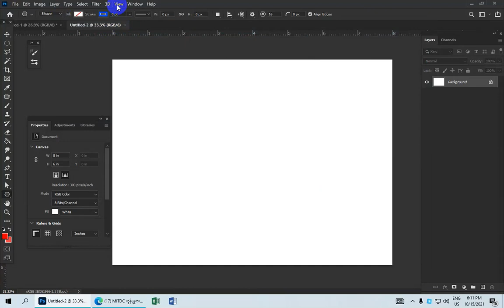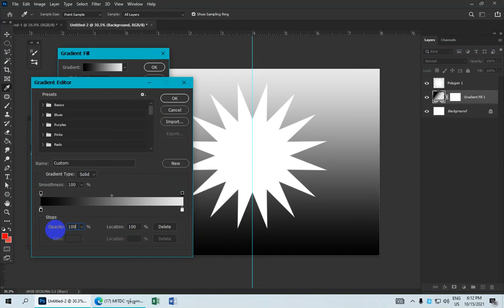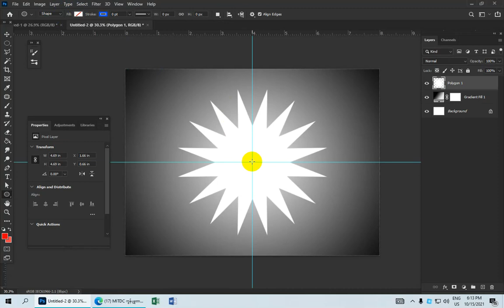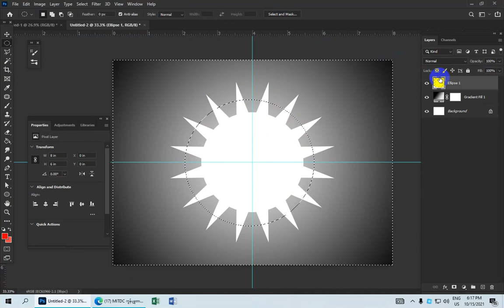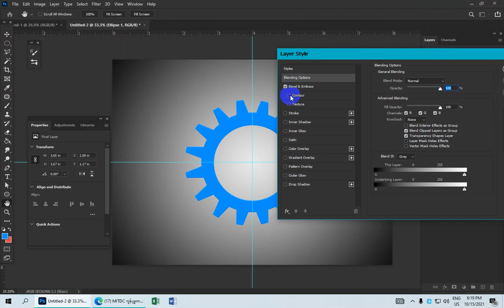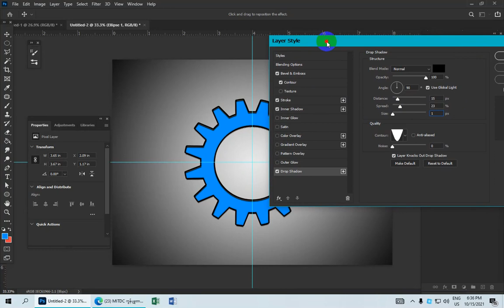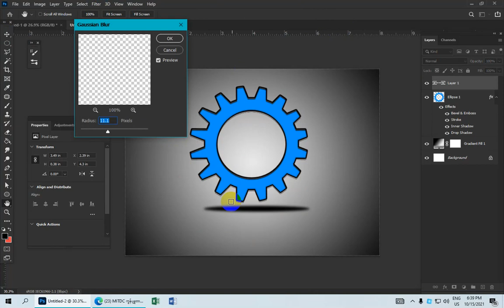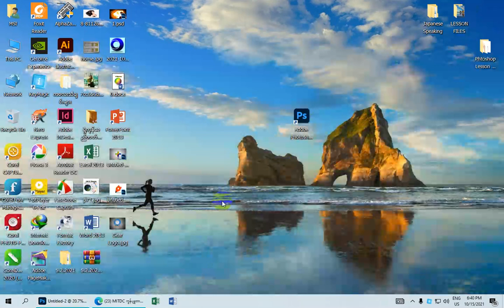How To Make Gear Logo In Adobe Photoshop Lesson (168)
လက်မထောင်ခဲ့ဖို့လဲ မမေ့နဲ့နော်. အားလုံးကိုကျေးဇူးတင်ပါတယ်။

ကိုဘိုကျော်ဝင်း
MITDC_YANGON